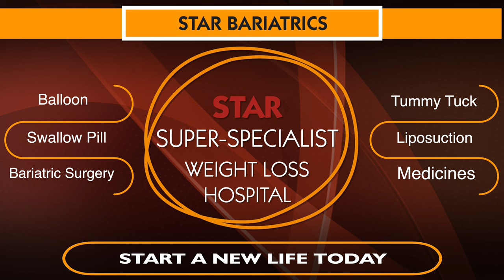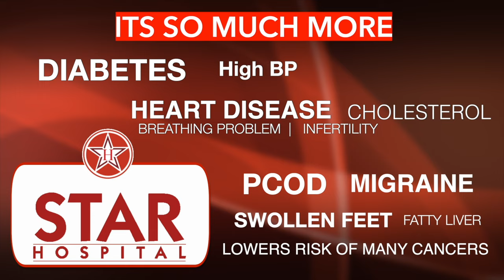Best Bariatric Surgeon in Nakodar | Bariatric Surgery Weight Loss Operation Nakodar Punjab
Best Bariatric Hospital In Nakodar. Weight Loss Treatment In Nakodar

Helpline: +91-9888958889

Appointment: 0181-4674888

- Deluxe Suit
- Local accomodation

- Physiotherapy
- Lifestyle changes
- Phycho-counselling
- Liposuction
- Tummy Tuck

Appointment by phone:
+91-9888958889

bariatric surgery in Nakodar, diabetes surgery Nakodar, diabetes surgery india Best Weight Loss Surgery Center in Nakodar , Cost of Bariatric Surgery in Nakodar , Cost of Weight Loss Surgery in Nakodar, cost of weight loss surgery in Nakodar